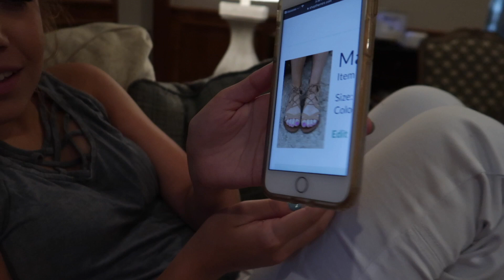BACK TO SCHOOL SHOPPING!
We go back to school shopping online.  I can' believe summer is almost over.  It seems like the kids just got out of school.  It is time to start thinking about going back to school. Madelyne wanted to go shopping today but we decided to do a little online shopping instead!

Kelley's →      @kelltid
Jay's →           @thejktoday
Madelyne's →@maddietid
Bennett's →   @benntid01
Emily's →        @emilytid

Kelley's → @kellwell25
Jay's →      @jaytid14

Kelley's → thejktoday
Jay's → jaytid14
Madelyne's → maddietid